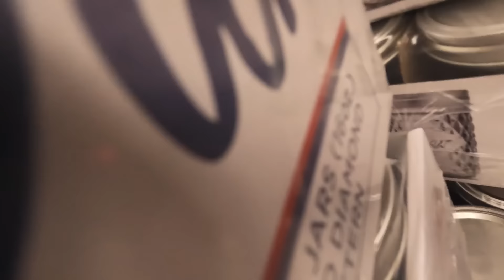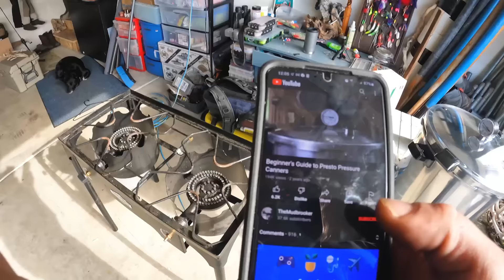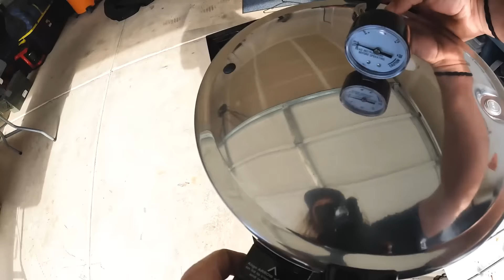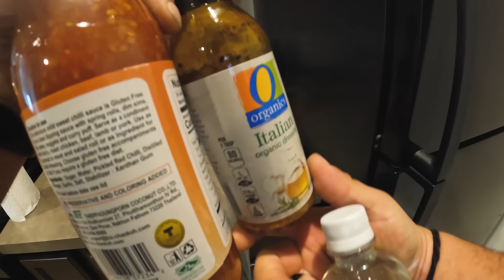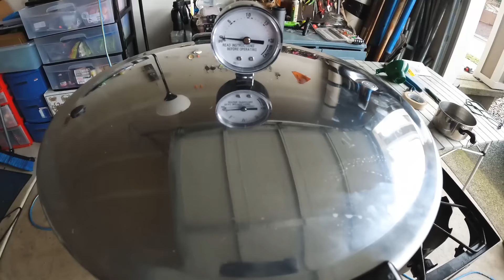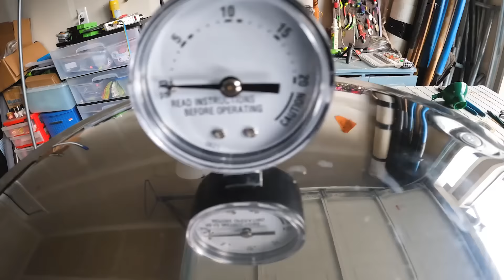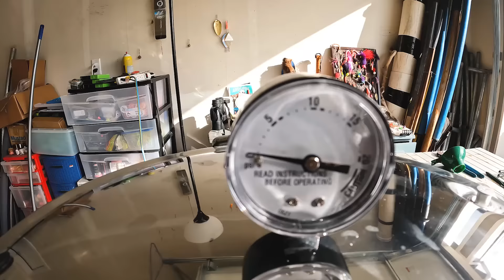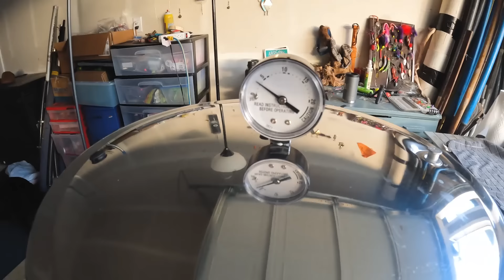CANNING FISH! Winter Steelhead Fishing & DIY Canning How-To.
You ADX have been asking for this episode for a long time now! The wait is over, we're teaching you  how to can fish and live on canned fish all year long! Canning salmon or steelhead is a great way to preserve the fish and live on it all the time. If you're living off grid or trying to prep food, fish is one of the best things  to prep. The day starts out with some EPIC early winter steelhead fishing for hatchery fish, and then we finish it off with the canning how to.

Addicted Fishing
7509 South 5th St. STE 102